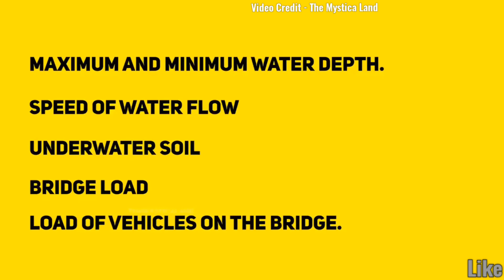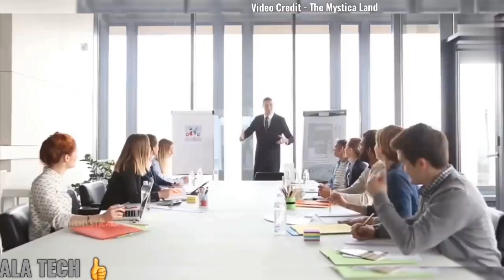समुद्र के बीच पानी में कैसे बनाया जाता है पुल? How are Bridges built on Water In World#bridge#higway